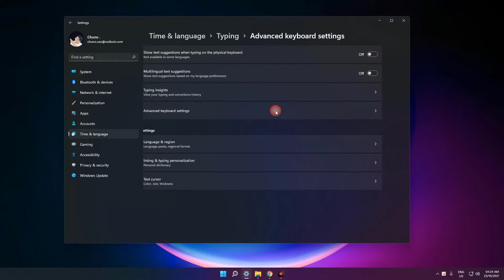Cách tắt Language Bar in Windows 11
Nếu bạn thành công, thì cho mình 1 Sub nha